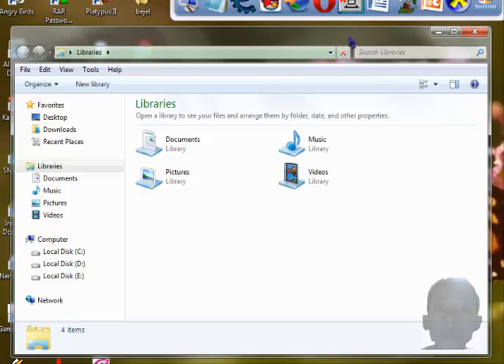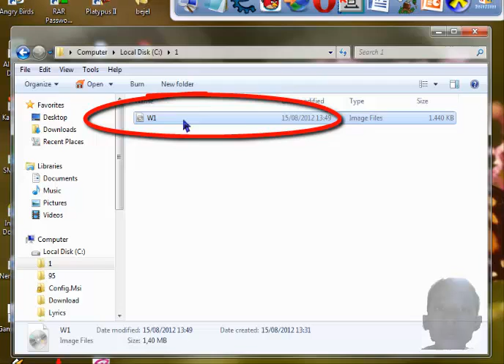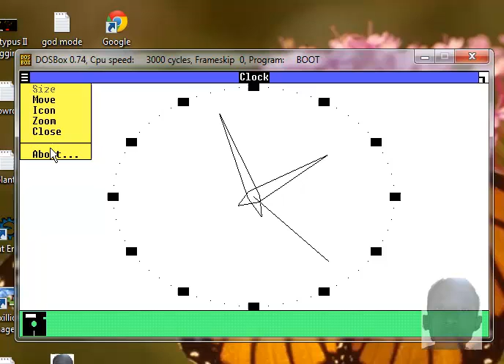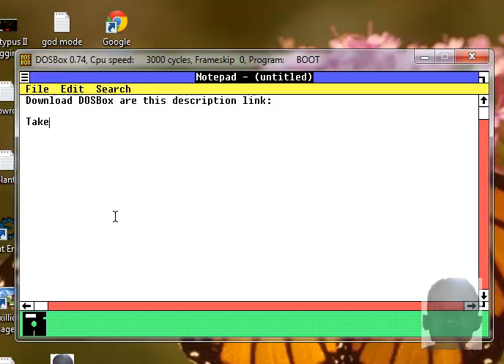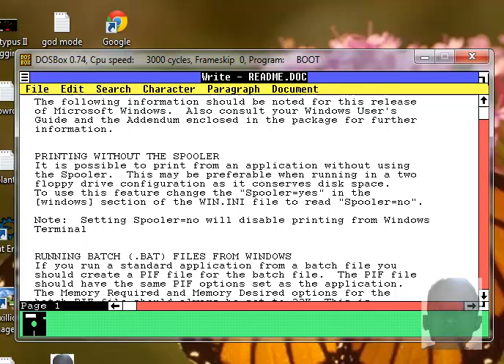Microsoft Windows 1.0 ON DOSBox By: Rozi.mp4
By: Rozi Vector.